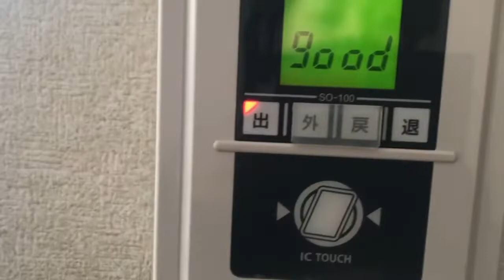MINI VLOG ko mga kabeshy ...